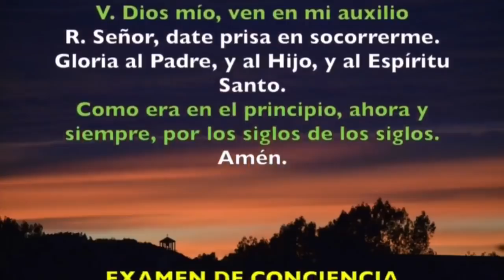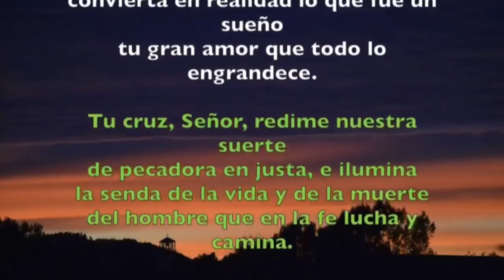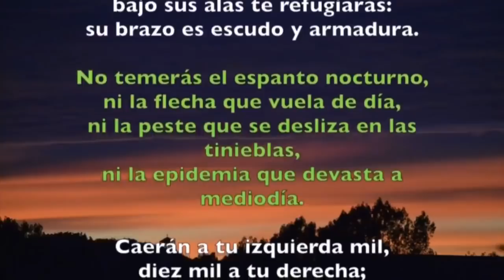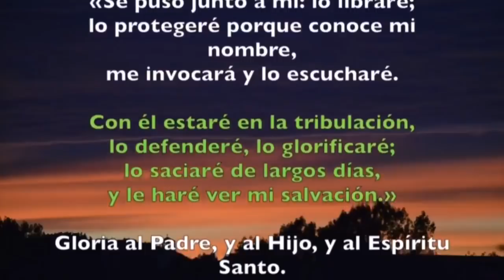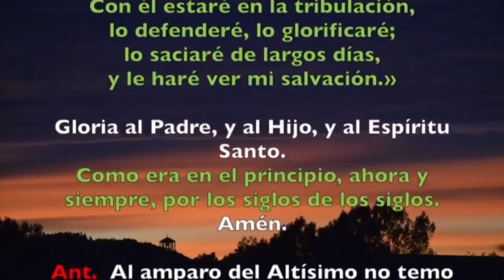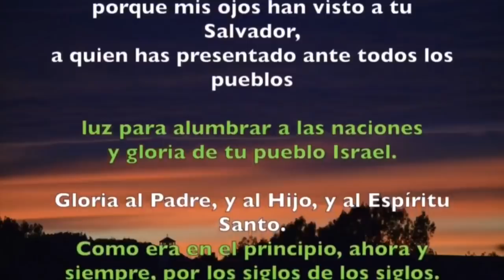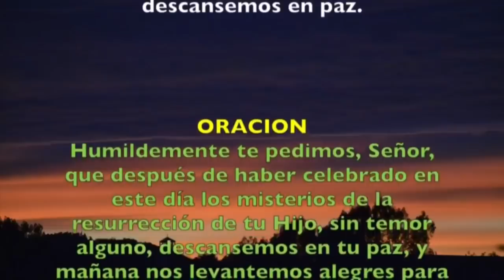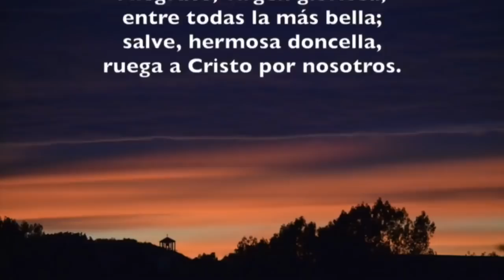Oracion de la noche Completas DOMINGO 26 DE ABRIL 2020 Padre Sam Produccion Crisol